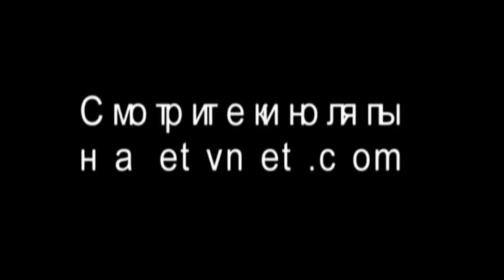Киноляпы в фильме "Красавчик" на etvnet.com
Киноляпы в фильме "Красавчик" на etvnet.com - не кинокритика, а КиноИгра в наблюдательность.
Каждый киноляп состоит из загадки и отгадки. Загадка - место из кинофильма, в котором сделан явный киноляп. Если Вы его нашли - проверьте себя, просмотрев киноляп до конца. Приятного Вам раскиноляпывания!